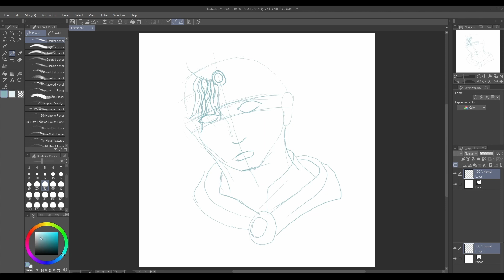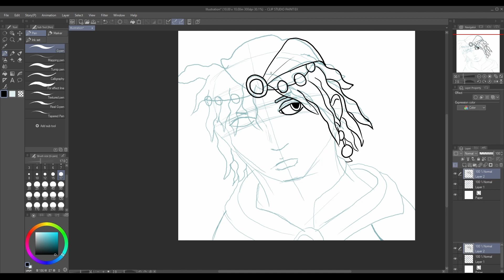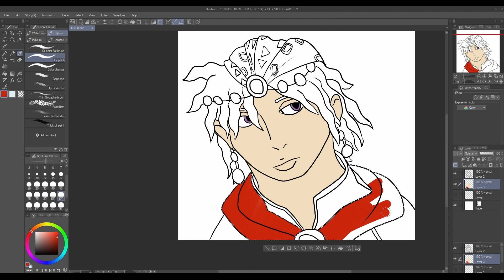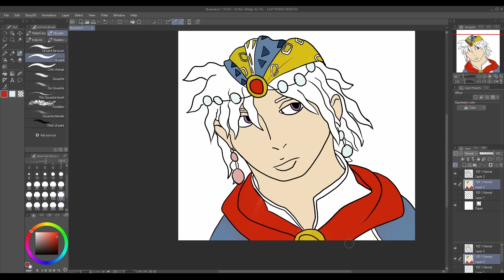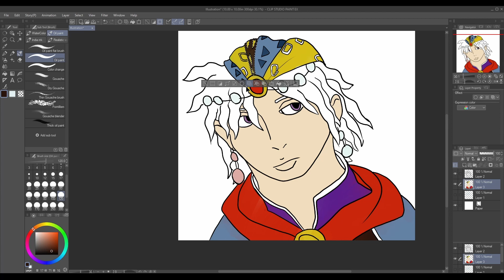Speed Paint of the Portrait of Firion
A speed painting showing the process of Drawing Firion a Portrait of Firion from Final Fantasy 2.  The speed paint was done in clip studio paint.

Applications used in drawing the picture:
Application used in the video CLIP STUDIO PAINT PRO
Application used in the video CLIP STUDIO PAINT EX

Tools used to record the video:
ZealSound Microphone Stand
FIFINE Gaming PC USB Microphone: